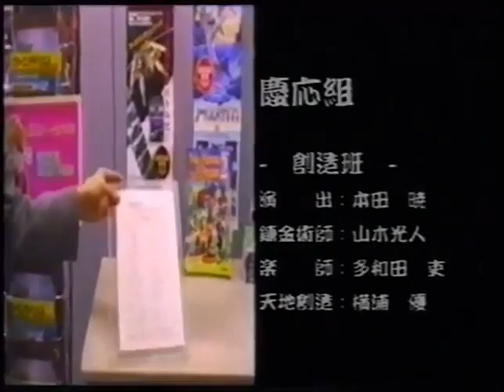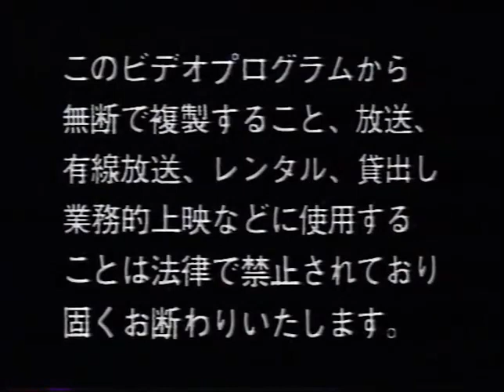Keio Flying Squadron 2 Interview (ENG CC)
In honor of the 30th Anniversary of a game series I really care about (That isn't that pesky cabbit) Here's a roughly translated English Fan Subbed interview taken from a Keio Flying Squadron  2 promo Tape.